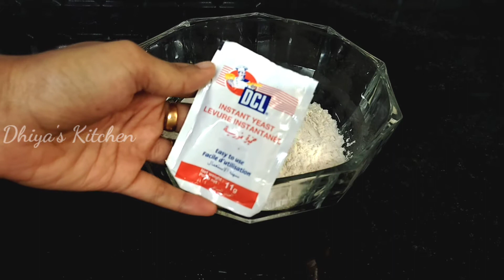Perfect Chicken Pizza Without Oven & Pan || Easy Tasy Chicken Pizza Recipe || Dhiya's Kitchen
Enjoy Cooking With Dhiya's Kitchen